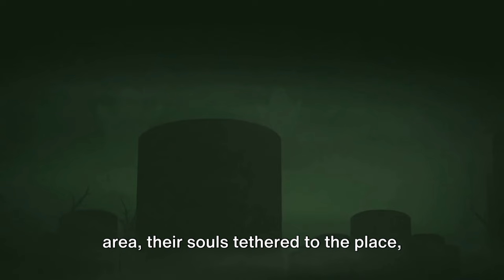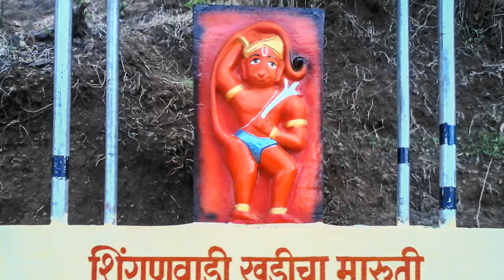Exploring India's Most Famous Haunted Places: A Spine-Chilling Journey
Welcome to our spine-chilling adventure as we embark on a journey through some of India's most famous haunted places. From ancient forts to abandoned villages, each location holds its own eerie tales and paranormal mysteries waiting to be unraveled.

Join us as we delve into the haunted corridors of Bhangarh Fort, where a curse lingers in the air, and witness the ghostly apparitions that roam the halls of Shaniwarwada Fort in Pune. Explore the abandoned streets of Kuldhara, where whispers of a cursed village echo in the wind, and feel the hair-raising chill of Dumas Beach in Gujarat, known for its eerie black sands and ghostly encounters.

But the adventure doesn't stop there. We'll take you to the haunted halls of Brijraj Bhawan Palace in Bharatpur, where the spirit of Major Burton still wanders, and uncover the chilling mysteries of Dow Hill in Kurseong, where a headless ghost haunts an abandoned school.

Are you ready to brave the unknown and explore the paranormal? Join us on this unforgettable journey through India's most famous haunted places.